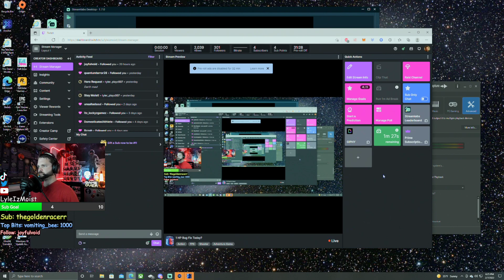1 HP Bug Fix Today?